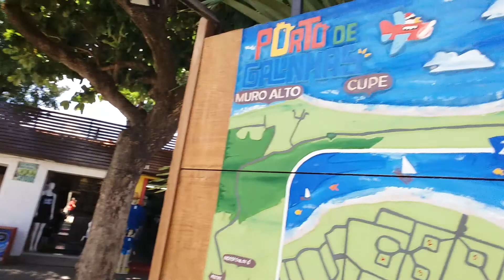O mapa do centrinho de porto de galinhas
Promoção para vocês
Você quer emagrecer em 10 dias sem deixar de comer as suas comidas prediletas? Clica no link e confira você mesmo

Link de vídeos